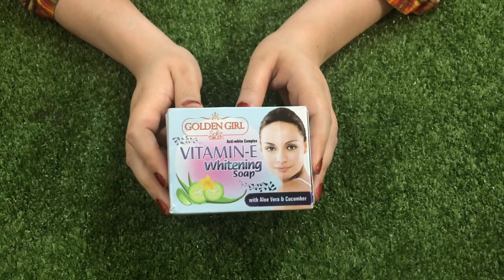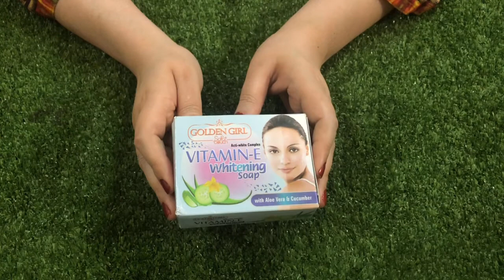EID BODY POLISH for Glowing Skin Naturally at Home in Urdu Hindi | 100% Best Result Like Parlour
Best and easy skin polishing full body whitening procedure at home long lasting whitening glowing

2.How to make 24k gold indian facial at home for super white, glowing and spotless younger skin

home remedies for body whitening,
full body whitening home remedies,
how to do full body whitening at home,
body whitening drink,
body skin whitening
♥ Thanks